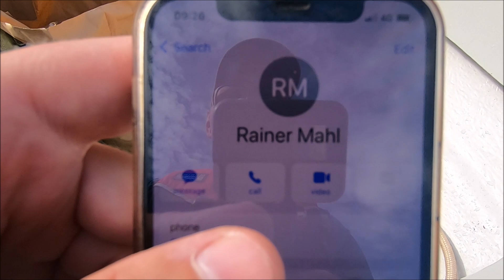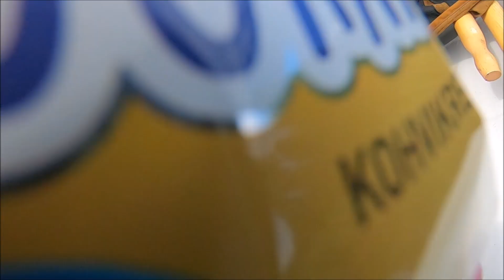ChasingTrout püüab KOHA!